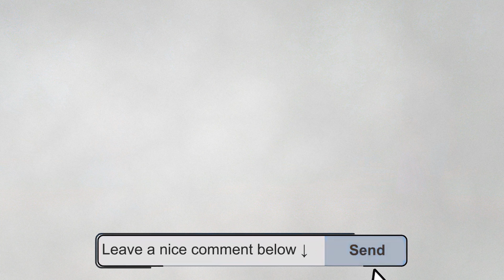Scorpio Negative Traits Every Person Needs to Know: 10 Worst Habits of Scorpio Zodiac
👉 Claim FREE reading with 3 unique predictions about your life here (love, financial, general etc)
👉 WIN: CASH prizes & astrology merch every single month

You might think you know everything about your Scorpio friends or partner, but there could be something much deeper that you're unaware of.

Dark and secretive, some would say deceitful and manipulative. Astrology can give us a wonderful insight into the personalities of people. So, in this post, we will dive into the worst side of Scorpios through the eyes of astrology.

Let's take a look at the 10 worst habits of people who are born under the Scorpio zodiac sign.